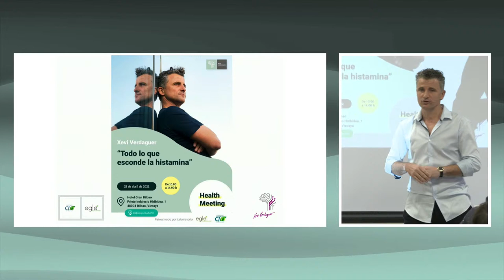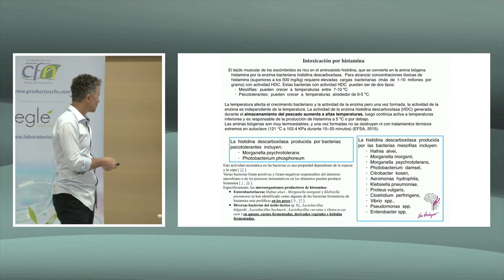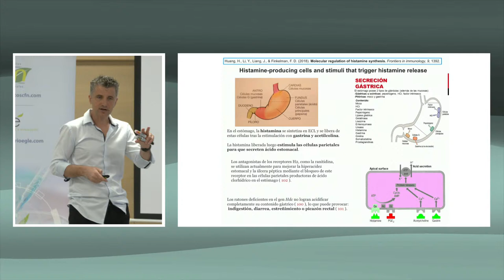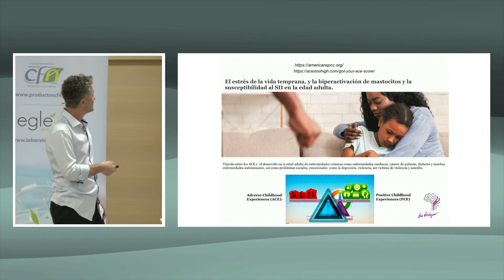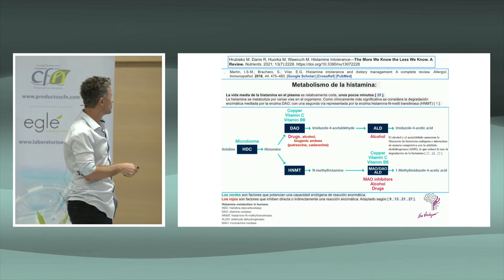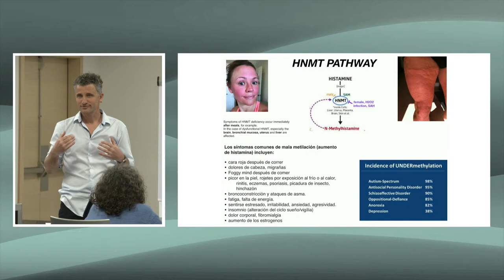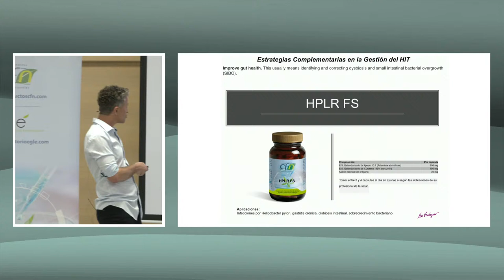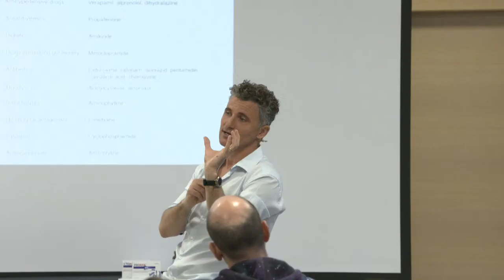“Health meeting” impartido por Xevi Verdaguer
El próximo 23 de Abril a las 10.00 h, Xevi Verdaguer, experto en medicina integrativa, divulgador científico y un referente en el campo de la psiconeuroinmunología clínica en nuestro país, impartirá un Health meeting sobre “Todo lo que esconde la histamina”

Fecha: 23 de Abril de 10.00 a 14.00 h
Acceso: A partir de las 10.00 h podrás acceder al streaming  del Health meeting.